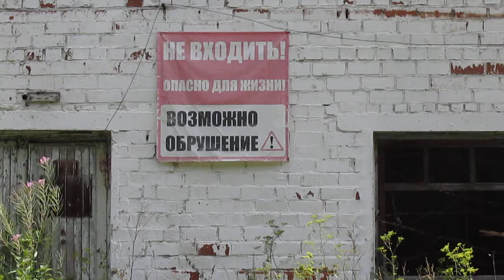Dream!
Buy this building and make an animal shelter.